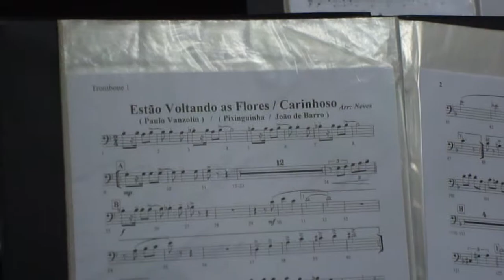Banda Municipal Atílio Cerri (Fartura-SP) - Estão Voltando as Flores / Carinhoso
Banda regida pelo Maestro Márcio Rodrigues.
Sessão Solene de entrega de Prêmio aos atletas "Craques do Ano" de Fartura.
Data: 14/12/2011.
Câmara Municipal de Fartura